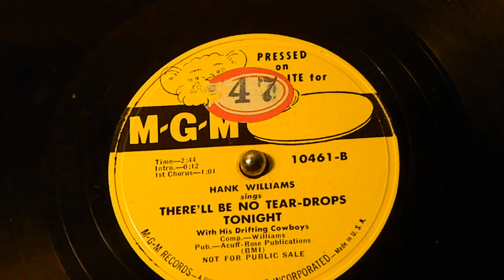There Will Be No Tear-Drops Tonight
Hank Williams
MGM 10461-B
Not For Public Sale